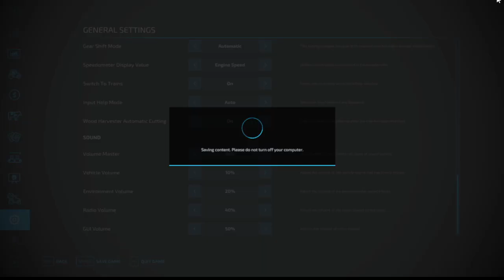S01E07 Begin cleaning up the farmyard Carpathian Farming Series Farming Simulator 22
Today we begin to clean up the farm yard.  We have to get some of the grass cut!